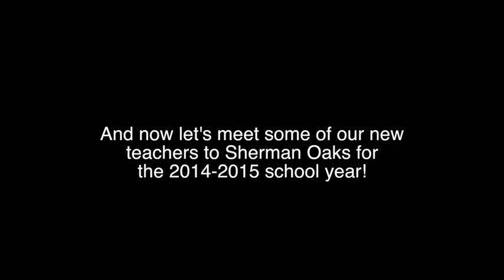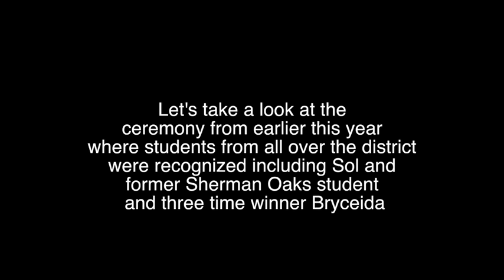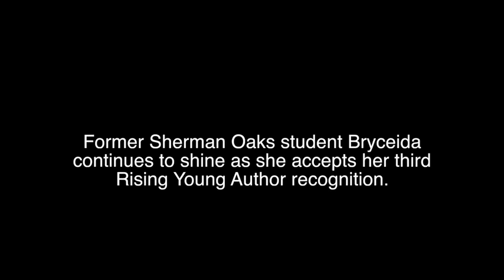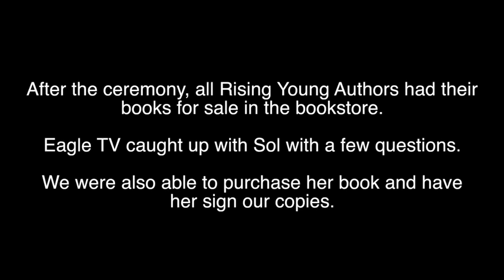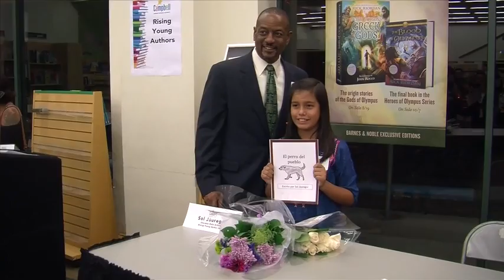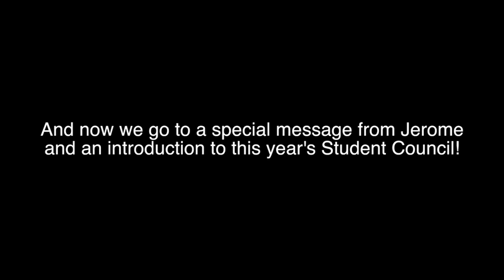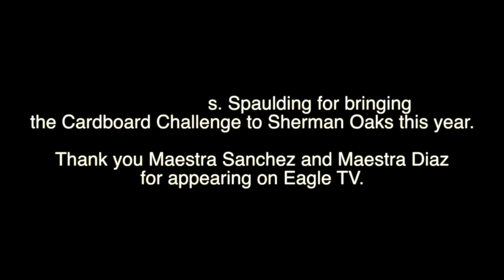2014 11 Sherman Oaks Eagle TV Episode 12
Cardboard Challenge, Interview with Maestra Diaz and Maestra Sanchez, Rising Young Author Awards, Speech from Jerome